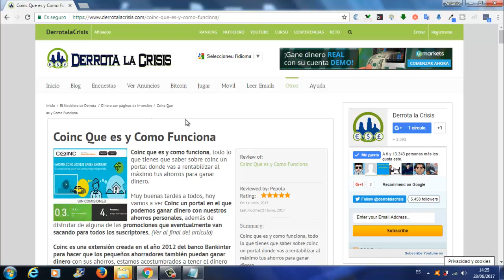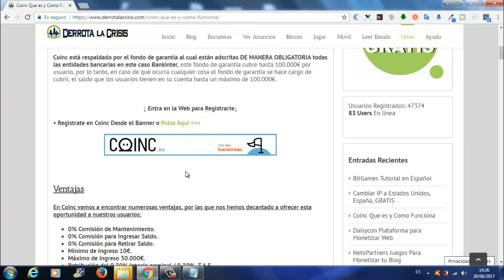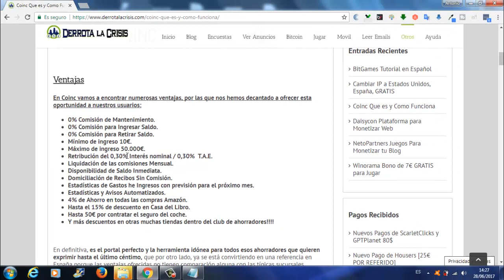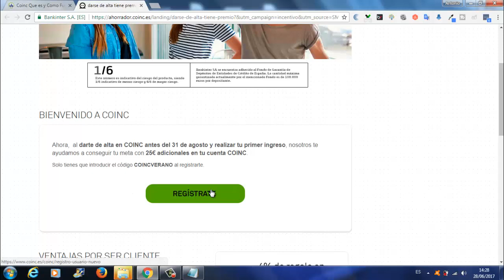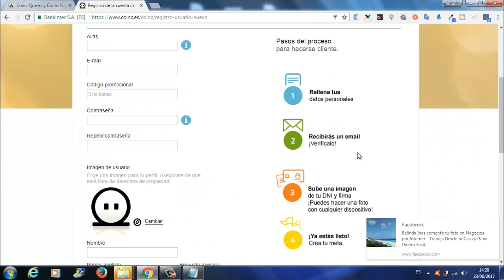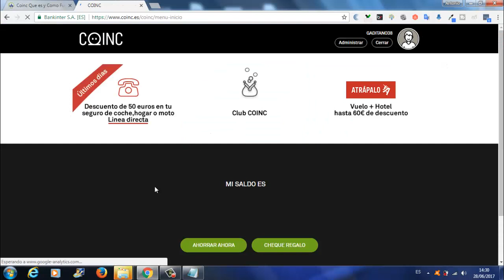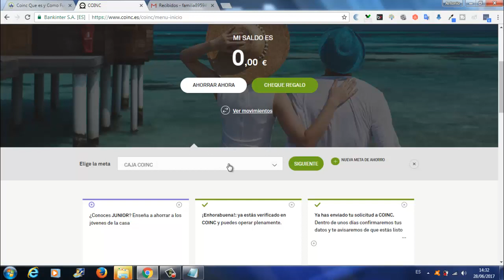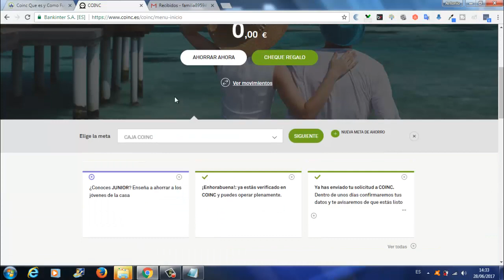Coinc, Gana Dinero con los Ahorros Personales | Ahorra Dinero SIN HACER NADA | Derrota la Crisis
Hola amigos, en el vídeo de hoy os explico Coinc, un Portal con el que podemos GanarDinero con nuestros AHORROS PERSONALES.

Coinc es una Herramienta de Ahorro donde los usuarios no Pagan Comisiones, sino que van a Ganar Comisiones por el Dinero que tienen ahí Ahorrado.

Ahora en Julio tienen una Promoción muy buen, entrar vean el vídeo y el post y sabrán cual es.

Todos los meses que Coinc tenga una Promoción, la sacaremos en DerrotalaCrisis y en TrabajaDesdeCasa para Ganar Dinero.